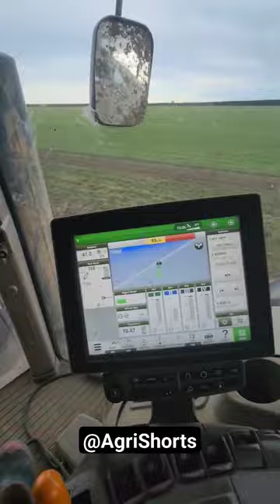Plowing with John Deere